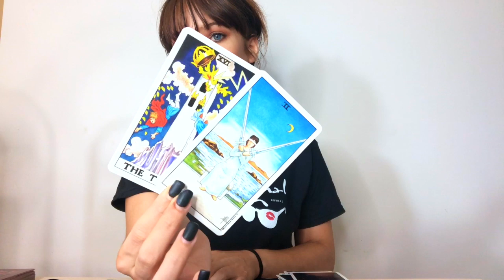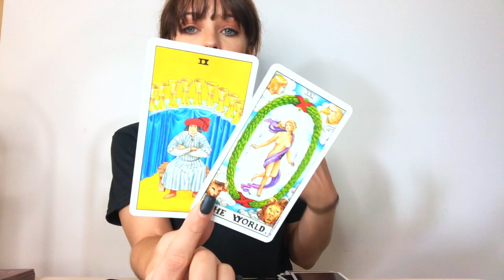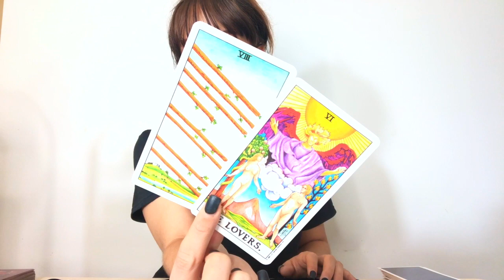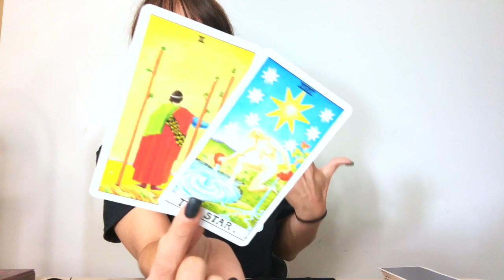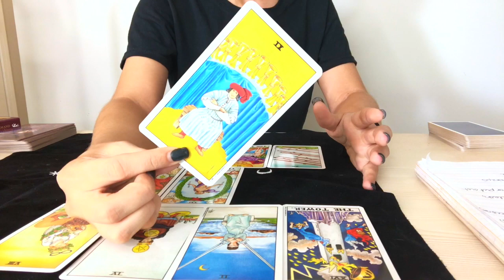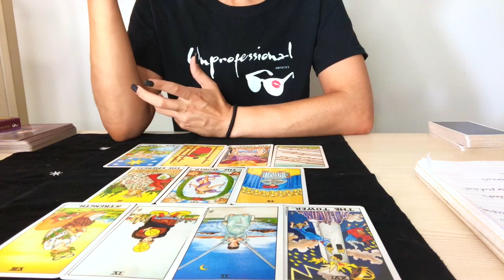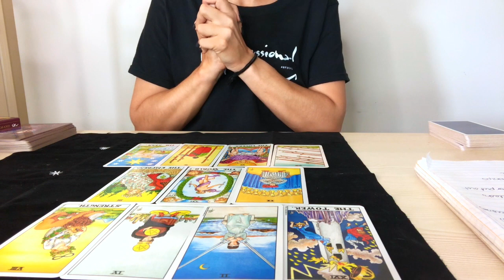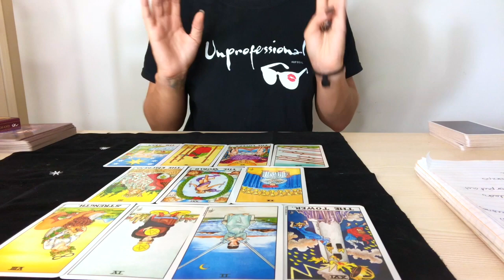Scorpio♏️ SUCCESS after a BEAUTIFUL TOWER! August 2019 Tarot & Astrology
-SOULOLOGY COURSE, Extended Bonus Readings & More!